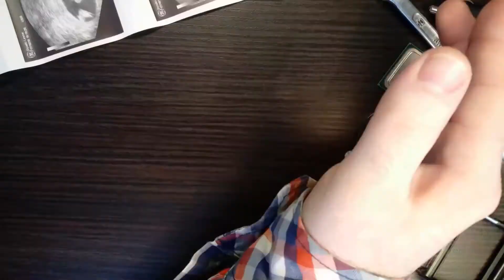Kubek Twistshake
Prezentacja kubeczka Twistshake